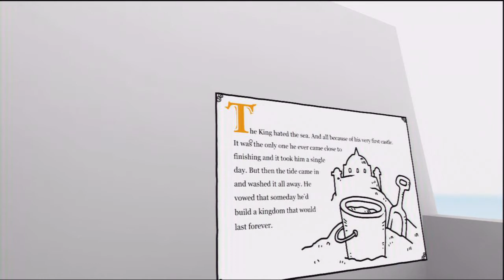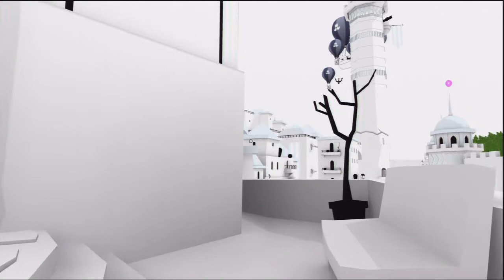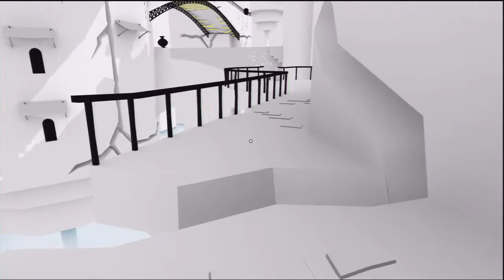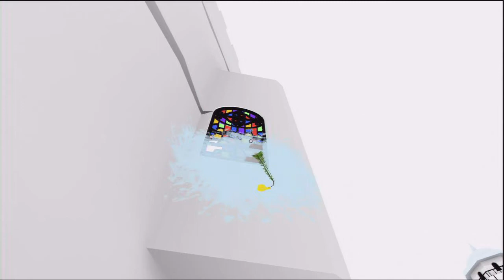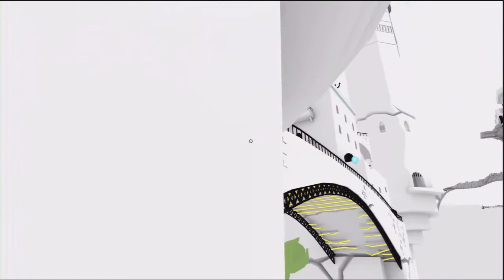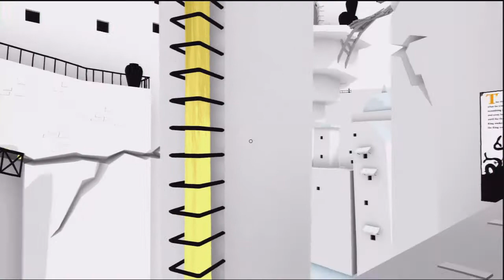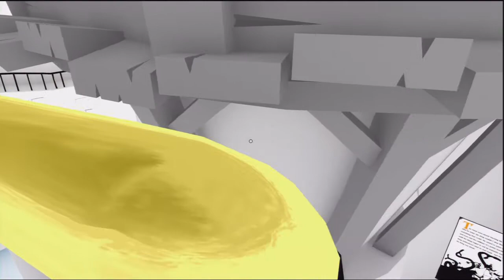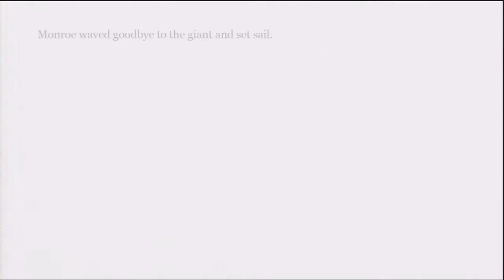The Unfinished Swan PSN (Let's Play Walkthrough) Part 6. Reaching the top.